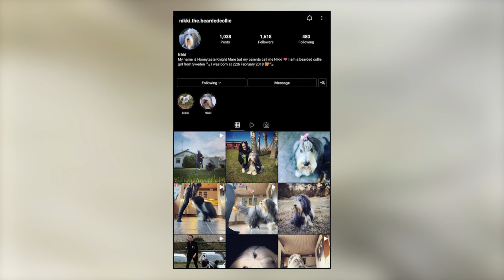Bearded Collie - Top 10 Facts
The Bearded Collie dog breed was developed in Scotland to herd sheep and cattle in any weather or terrain. Bred to be independent decision-makers, they can be willful but are always friendly.

In this video, we are counting down the top 10 facts about the Bearded Collie.

We'd like to thank all the original Beardie owners who let us use their images/clips in the video.

A Quick Overview:
Group: Herding Dogs
Weight: 45 to 55 pounds
Height: 20 to 22 inches tall at the shoulder
Life Expectancy: 12 to 14 years

👉 Chapters:
00:00 Intro
00:44 1. Their History
01:25 2. They Have Many Nicknames
01:53 3. Beardies Are Great Herders
02:26 4. Their Appearance
03:06 5. Personality And Temperament
03:38 6. Their Training
04:18 7. They Make Excellent Family Companions
05:01 8. They Are Not New To The Spotlight
05:43 9. Their Grooming
06:17 10. Their Health
06:50 Outro